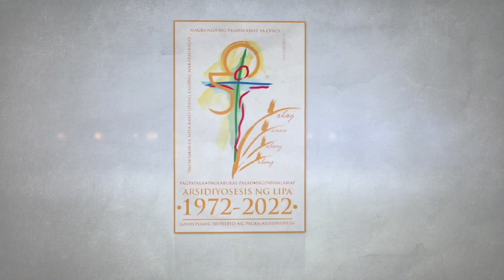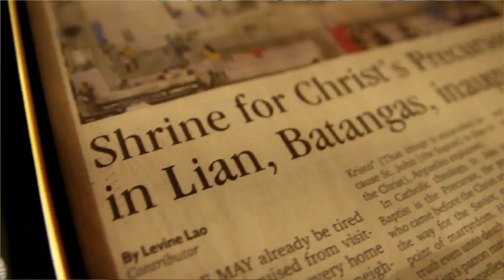50YAL Featured Parish of the Day: St. John the Baptist Parish (Lian, Batangas)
50YAL Featured Parish of the Day:
St. John the Baptist Parish (Lian, Batangas)

Ministry for the Youth SIKAP Video Making Contest Entry